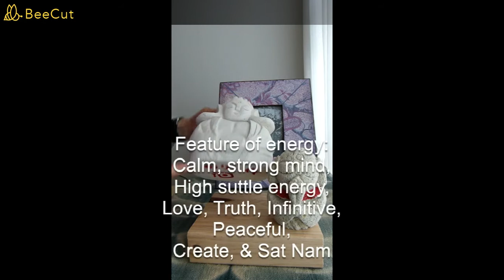Noriko & YUU station7 ; Special series movie for Christmas presents.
My name is Noriko.
I am certificated REIKI Healer/Teacher, certificated Kundalini Yoga teaching & certificated Hypnotherapist. Also I am making Healing arts.
I am living in Taumarunui, NZ with YUU.

I opened my channel on youtube with my pet named YUU.
I named the channel name is “Noriko & YUU station7”.

My English is poorer, though I try hard to be progressing.

I would like to share with everybody to make wellness through my Yoga, my Reiki healing, my Hypnotherapy, Meditation, my arts and a lot of my life story.
Creative energy is infinity, isn’t it?  We make to be happy by creative energy, too.

I alredy found my misspells in this video.
Please understand what I would like to say.

Other my feeling site are,

Noriko Kikuchi.